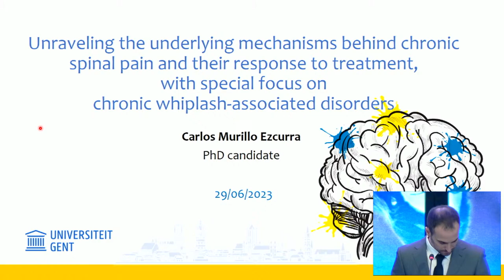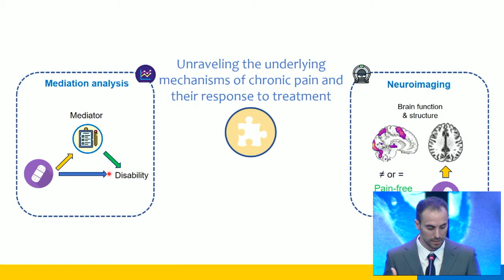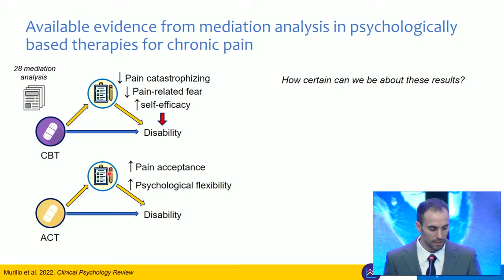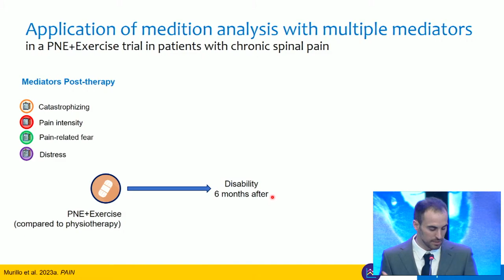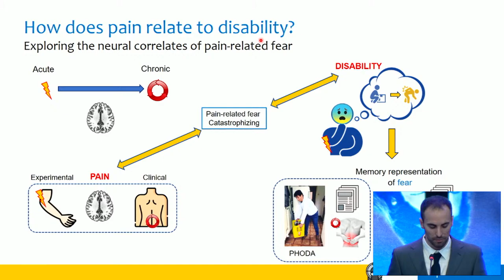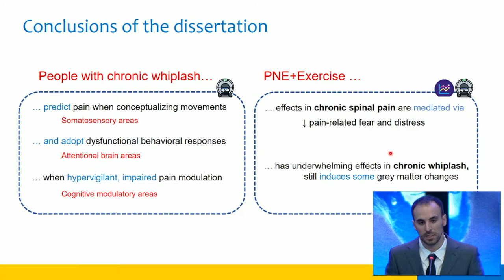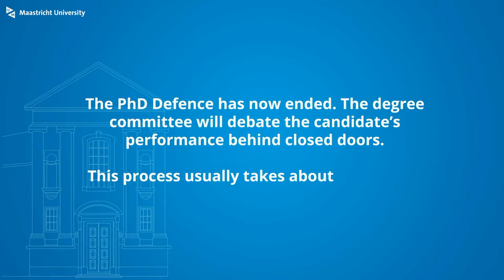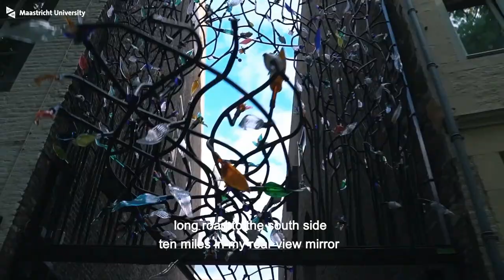Phd Defence of Carlos Murillo Ezcurra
Phd Defence Carlos Murillo Ezcurra,
who will defend the thesis in the Faculty of Health, Medicine and Life-Sciences and as a Double Doctoral Degree Ghent University-Maastricht University, at Maastricht University, with the title:

Unraveling the underlying mechanisms behind chronic spinal pain and their response to treatment, with special focus on chronic whiplash-associated disorders